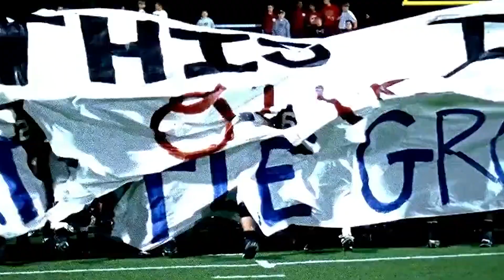MULESHOE HIGHLIGHTS / RIVER ROAD HYPE VIDEO